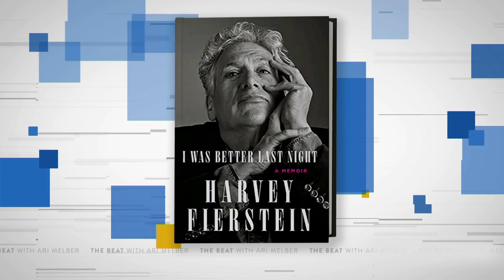The GOP’s 'Antiques' Problem: MAGA’s Whole Concept Shredded By Icon Harvey Fierstein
Tony Award-winning actor Harvey Fierstein, known for his iconic roles in "Hairspray" and "Mrs. Doubtfire," takes on Republican politics, the movement for full equality, and the misplaced appeal of right-wing nostalgia with his characteristic wit in this interview with MSNBC's Ari Melber. Fierstein recounts his experiences as an actor and artist challenging some of the political censorship and mores of his time, and discusses his new memoir, "I Was Better Last Night.” (This is the full interview. A shorter version aired on "The Beat" on April 1, 2022.)